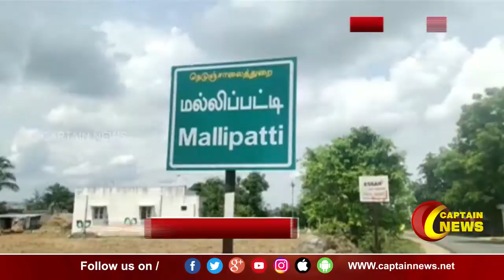கிருஷ்ணகிரி | மனைவியின் கழுத்தை நெரித்து கொலை செய்த கணவன் | Murder Case Krishnagiri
கிருஷ்ணகிரி | மனைவியின் கழுத்தை நெரித்து கொலை செய்த கணவன்